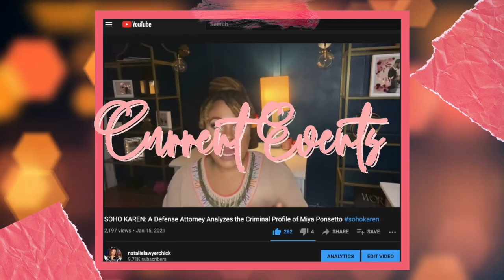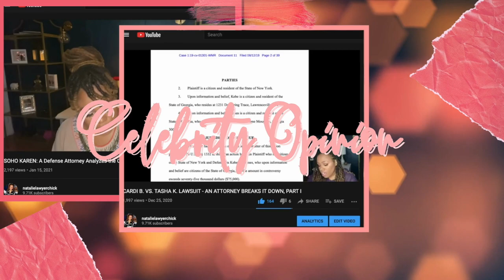NatalieLawyerChick Channel Trailer 2021!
As the channel has grown, I have been implementing small changes to increase the quality of the content being provided.